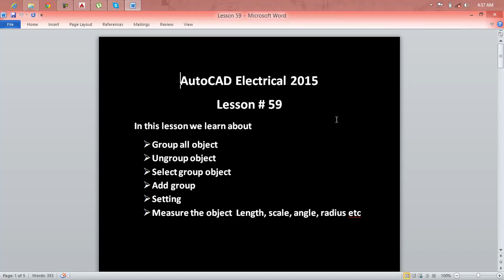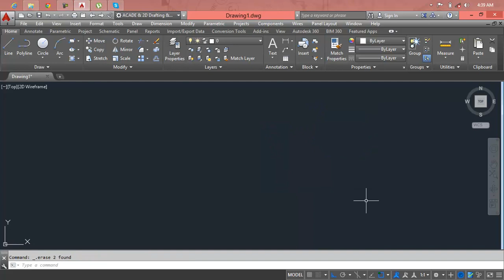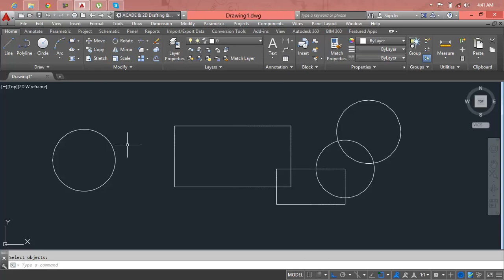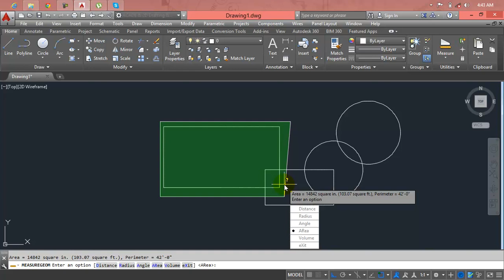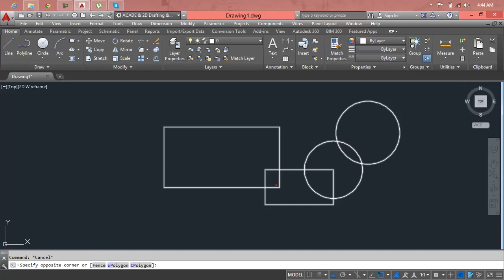AutoCAD 2018 - Tutorial for Beginners [+General Overview]* Lesson 59